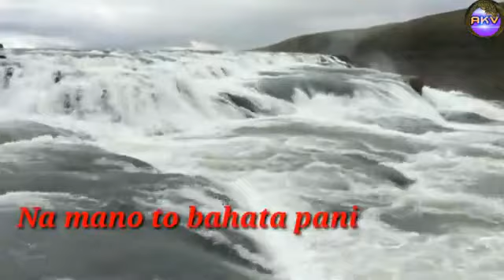Jai santan dharm Jai sanatani bhakti (2)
1. "Dive into the Ocean of Devotion and Spiritual Bliss!"
2. "Unveiling the Essence of Bhakti: Connecting Hearts and Souls."
3. "Embark on a Soul-Stirring Pilgrimage of Bhakti and Faith."
4. "Discover the Power of Devotion: Transforming Lives through Bhakti."
5. "Exploring the Divine Path: Nurturing Spirituality with Bhakti."
6. "Awakening the Inner Spirit: Embracing Bhakti as a Way of Life."
7. "Immerse Yourself in the Divine Love: Bhakti Unleashed."
8. "Enlightening Souls through Sacred Chants and Devotional Melodies."
9. "Celebrating the Divine: A Journey into the Heart of Bhakti."
10. "Bhakti Chronicles: Unveiling the Mysteries of Devotion and Grace."